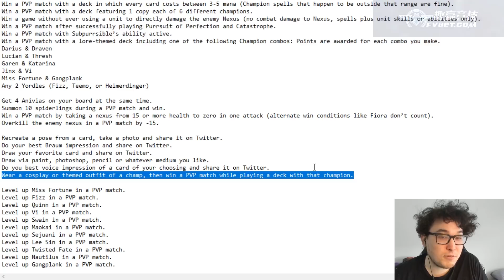Lee Sin Blindfold Challenge! | Rising Tides Expansion | LoR New Patch | Legends of Runeterra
As part of the Riot Twitch streamer challenge we played blindfolded.